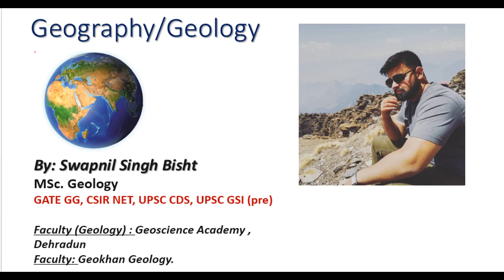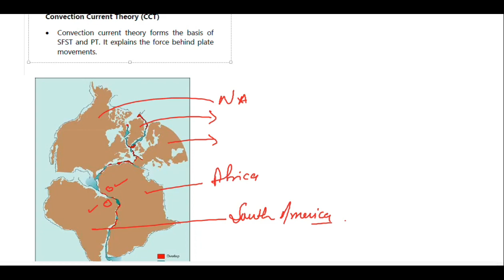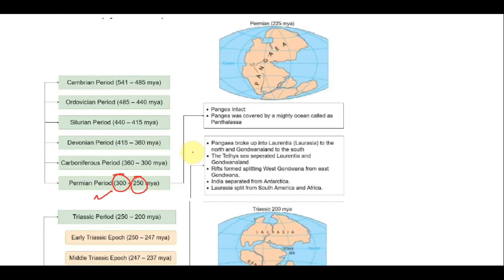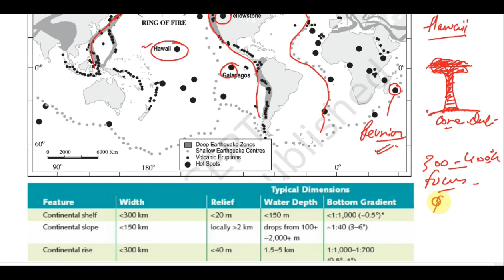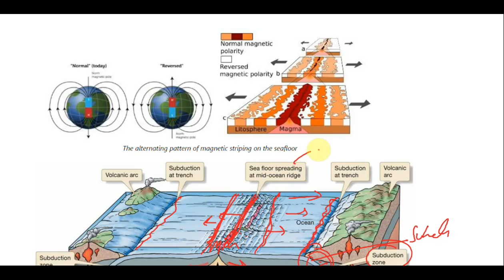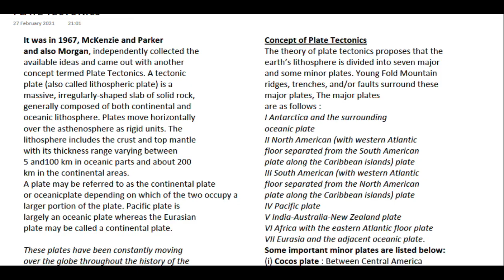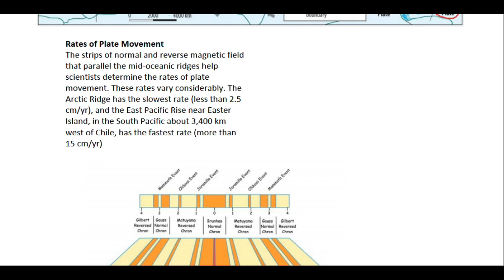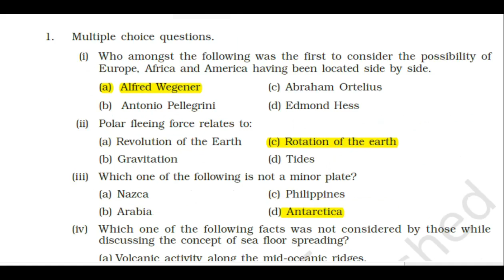Continental Drift | Concept of Plate Tectonics | Geography | Geology | UPSC | PCS | CSIR UGC NET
It was Alfred Wegener—a German meteorologist who put forth a comprehensive argument in the form of “the continental drift  theory” in 1912. This was regarding the distribution of the oceans and the continents
According to Wegener, all the continents formed a single continental mass and mega ocean surrounded the same.

The super continent was named PANGAEA, which meant all earth. The mega-ocean was called PANTHALASSA, meaning all water. He argued that, around 200 million years ago, the super continent, Pangaea, began to split. Pangaea first broke into two large continental masses as Laurasia and Gondwanaland forming the northern and southern components respectively. Subsequently, Laurasia and Gondwanaland continued to break into various smaller continents that exist today.